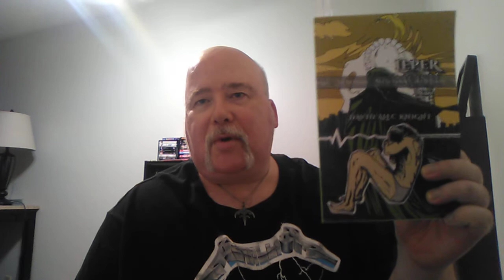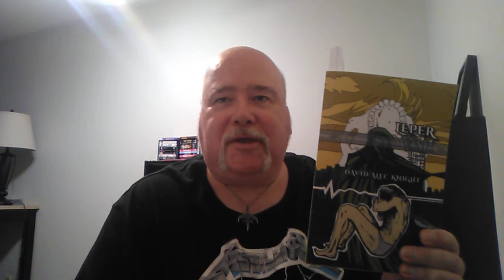David Alec Knight reading poetry from his upcoming book, 𝘓𝘌𝘗𝘌𝘙 𝘔𝘖𝘚𝘏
𝘓𝘌𝘗𝘌𝘙 𝘔𝘖𝘚𝘏 by  David Alec Knight drops one week from today, on September 20th!!! This collection is an ode to youth, music, and horror movies. Hear him read Growing With Metal Parts 1 - 5 in this video.

"David Alec Knight’s '𝘓𝘦𝘱𝘦𝘳 𝘔𝘰𝘴𝘩' is an amalgamation of beauty and darkness. From waxing nostalgic about a youth of heavy metal, horror films, and comics to turning mirrors into windows of a woman’s soul, this book hits with full-throttle force. Even at its more bittersweet or softer moments, there is an underlying edge that runs the gamut of this book. With lines like: “Outside, distant sirens prowl. We reach for the first dark and our desires make light,” Knight’s repertoire of emotive language makes '𝘓𝘦𝘱𝘦𝘳 𝘔𝘰𝘴𝘩' a poignant read and a definite keeper. Any fan of poetry will love this book."
—Heath Brougher, editor-in-chief of 𝘊𝘰𝘯𝘤𝘳𝘦𝘵𝘦 𝘔𝘪𝘴𝘵 𝘗𝘳𝘦𝘴𝘴

“The secret Knight is letting the reader in on... Well you already know, but you hide from it, you ignore it, you bury it. But, there is no getting past Knight's willingness to dive into the morose, the malaise and the madness of life. This collection of poems is filled with gems and insight, and an unflinching look at a life unfurled.”
—Rob Azevado (𝘋𝘰𝘯'𝘵 𝘖𝘳𝘥𝘦𝘳 𝘛𝘩𝘦 𝘊𝘢𝘭𝘢𝘮𝘢𝘳𝘪, 𝘛𝘶𝘳𝘯𝘪𝘯𝘨 𝘰𝘯 𝘛𝘩𝘦 𝘞𝘢𝘴𝘱)

Author Bio:

While in high school in Chatham, Ontario, David Alec Knight and his parents were told by a teacher there that he would be lucky to finish high school, and certainly wouldn’t make it through university. One of David’s English teachers, Bernard Cameron, saw something in his poems though and encouraged him to pursue his writing. He also attended workshops led by the poet, Ted Plantos, when he was writer-in-residence at the Chatham library.

David ended the ’90s studying Creative Writing at the University of Windsor (B.A. Hon.). While there, his poems appeared in Wayzegoose, People’s Poetry Letter, and Canadian Writers Journal. Anthology appearances include, The Sandwich Mill Anthology (1997), $10.00 Cash Value: An Anthology of Assets (2000), Ellipsis… (2008), By The Wishing Tree (2021), Poets For Ukraine – Volume 1 (2022), Muse (2022),and Love Lies Bleeding (2022). Recent poems have appeared in Verse Afire, Cajun Mutt Press and The Lothlorien Poetry Journal.

David’s work journeys honestly through darkness before there is any light, so it is well earned and substantial when there is reprieve. He speaks with his own voice, but he acknowledges as inspiration and influence, Edgar Lee Masters, Carl Sandburg, Gregory Corso, Charles Bukowski, Irving Layton, Ted Plantos, E. J. Pratt, and Paul-Marie Lapointe. Margaret Atwood’s Journals of Susanna Moodie and Irving Layton’s A Wild And Peculiar Joy are most reread in his library.

Since graduating from St. Clair College in 2014/15, David has worked in healthcare as a Personal Support Worker. In 2021, he was recipient of The Ted Plantos memorial Award for Poetry. The Heart Is A Hollow Organ, David’s first book, soon followed.
𝘓𝘦𝘱𝘦𝘳 𝘔𝘰𝘴𝘩 is David’s second collection of poems.